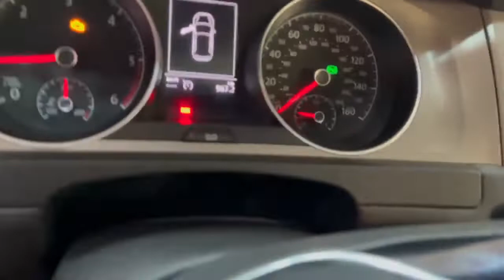Reparation et reinstallation des optiques originaux vw bi xenon sur une golf 7 us